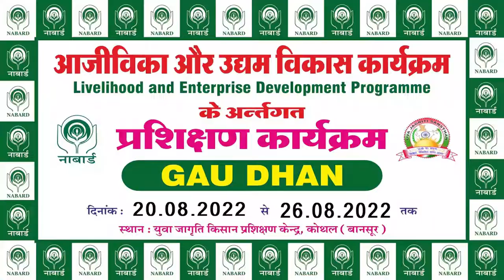Livelihood & Enterprise Development Programme (LEDP) | Gau Dhan | NABARD